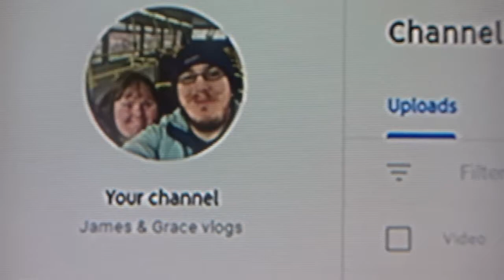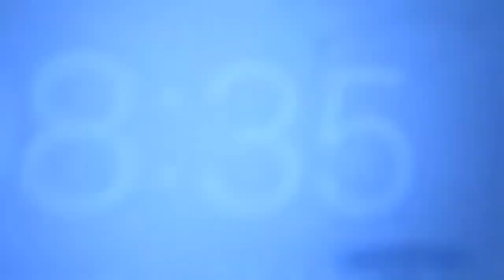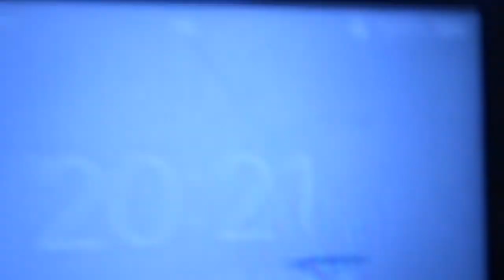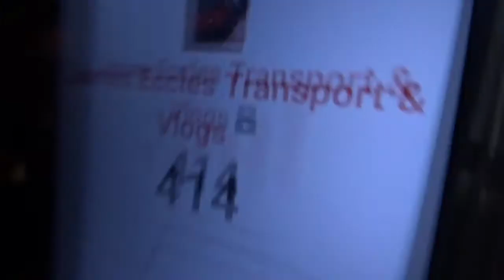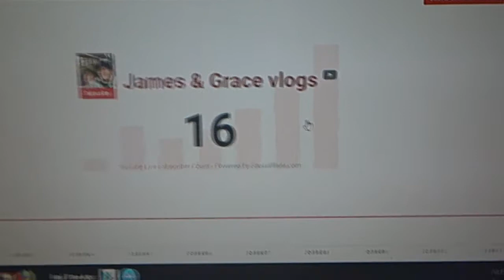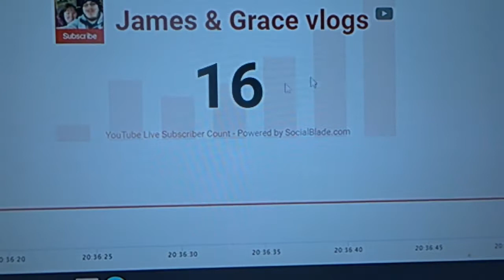Train Simulator & YouTube Day plus 1 call 1 DROP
Wednesday 17 of March 2021
Morning-So I waken up around 8am checked my Social Media then I started the vlog at 8:30 in the morning while I was starting the vlog I was uploading my vlog on James & Grace what was going to go up today (17/03/2021) then I gone downstairs to make a cup of tea & I take it upstairs and I gone on the computer and playing on Train Simulator on West Somerset Railway to make some services to run as AI Trains while I will be driving a train for the most all of the morning.

Afternoon-then I been on YouTube for a bit in the afternoon and know when I said im happy that I done 2 drops this week well 31:00ish I had a call with they is a drop for me to do so I done that & that was 3 drops this week up to now and when I got back I watched more YouTube before I go back on Train Simulator for a bit time and this time I was adding more Times on the AI Trains for the rest off the afternoon until before Tea (Food) and then I gone YouTube & do my Catch Up for the rest off the night and then after 8pm I end the Daily Vlog with a cup of tea afterwards that I just do my YouTube catch up for the rest off the night and on that bring said I will see you all in the next vlog.